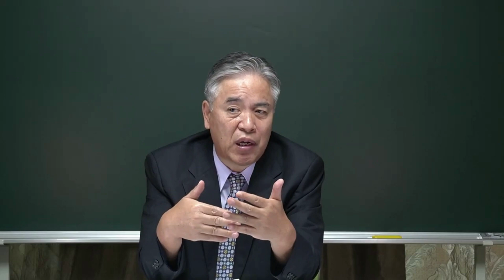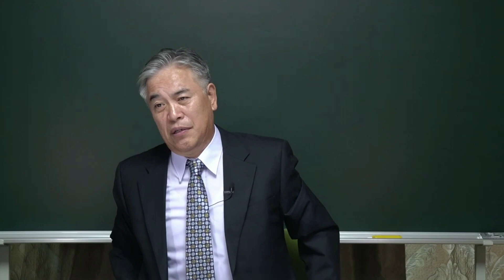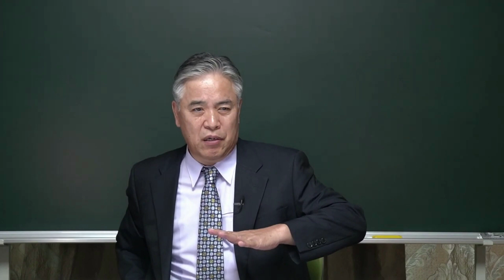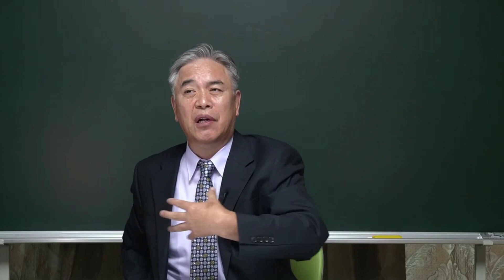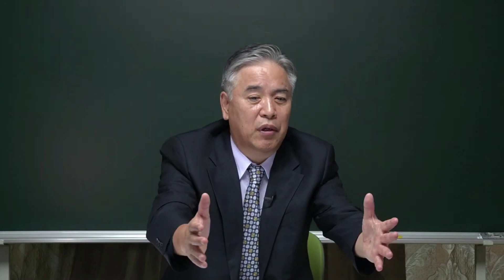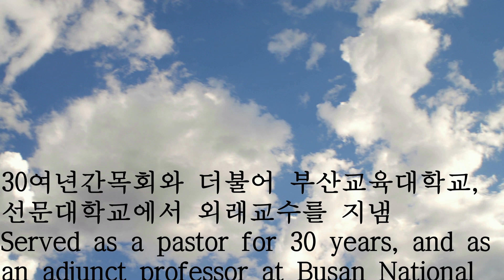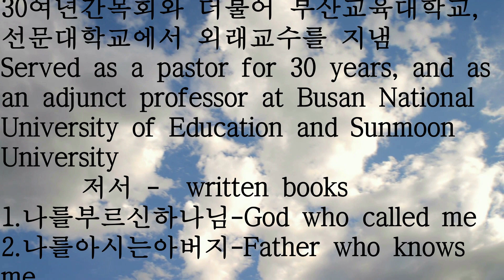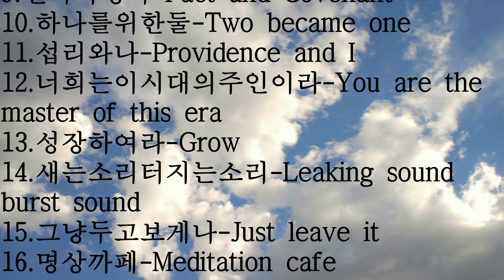말87.나를 아파하라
나를 아파하라

30여년간목회와 더불어 부산교육대학교,